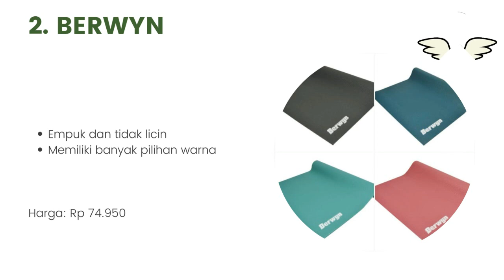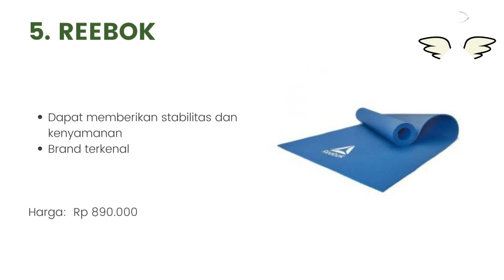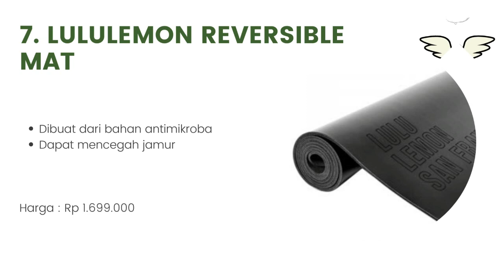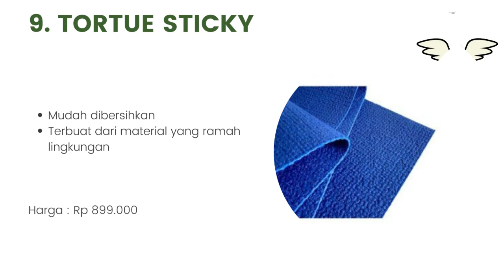10 Merk Matras Yoga yang Bagus dan Terbaik di Indonesia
Halo teman-teman gimana kabarnya nih ? semangat semuanya ya. oke teman-teman kali ini saya membahas tentang 10 Merk Matras Yoga yang Bagus dan Terbaik di Indonesia. untuk lebih lanjut simak videonya sampai habis mantul.